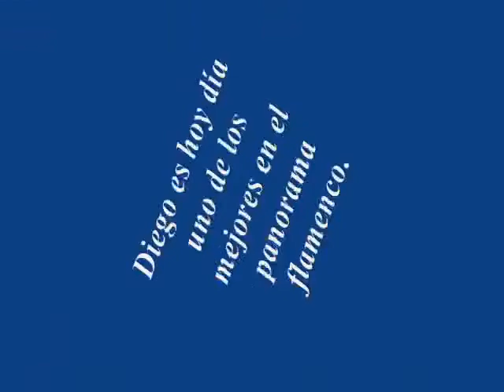Diego El Cigala, Diego del Morao y Raimundo Amador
Vengo de los San Migueles, si no me caso este año me caso el año que viene